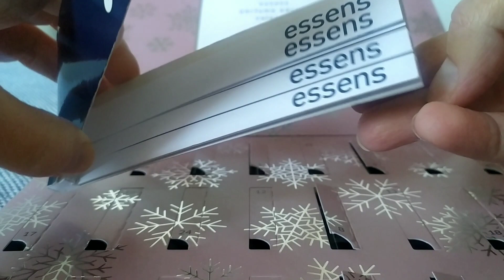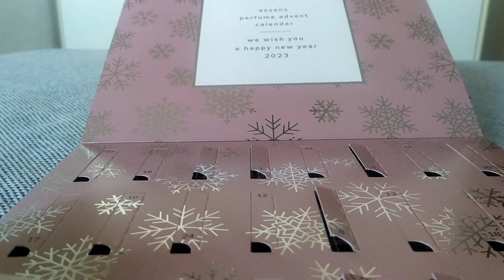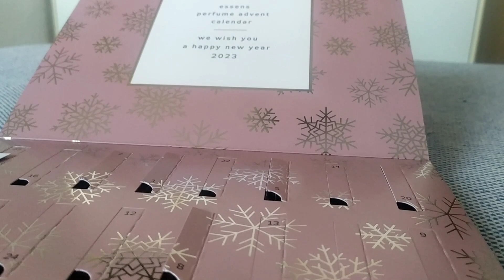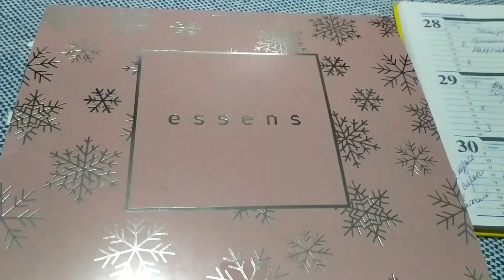АСМР. Тестирую новую коллекцию парфюма. ASMR Testing of the new collection of the Essens' perfume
Here is the advent calendar of Essens company. You could take a part in the testing of the future collection of the next year. Write me back
 Новая коллекция 2023. Вы можете принять участие в не разработке
Напишите мне